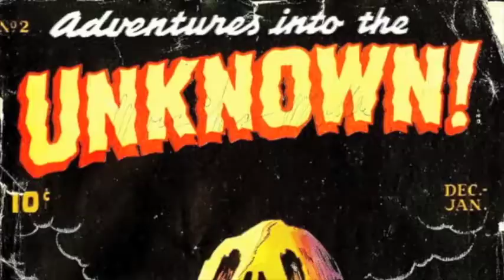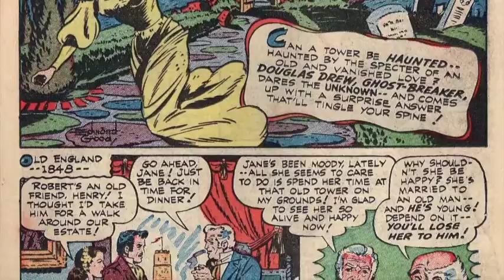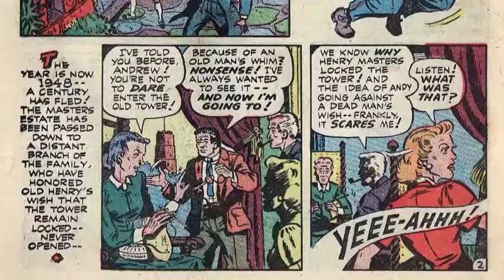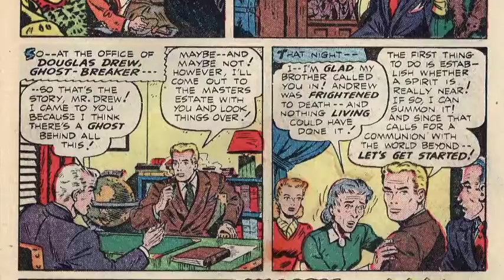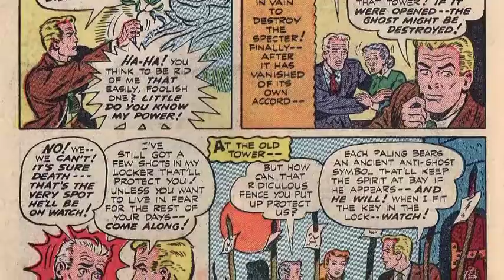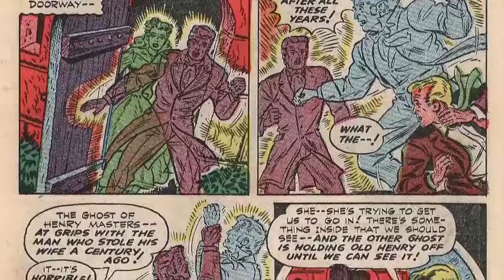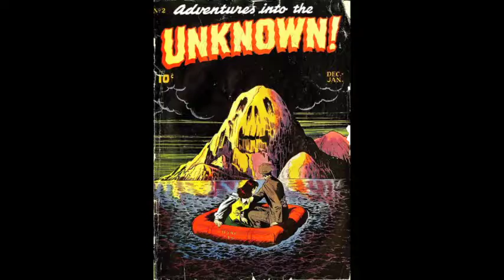The Old Tower's Secret